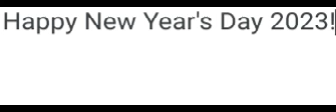Message to everyone (First video of 2023)